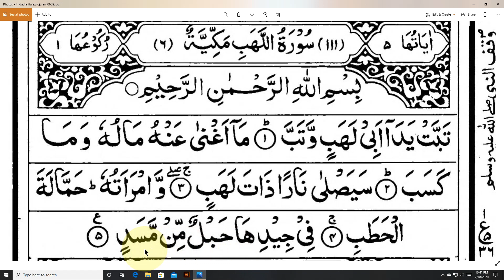নামাজের সূরা, Surah of prayers, সূরা লাহাব, Surah Lahab